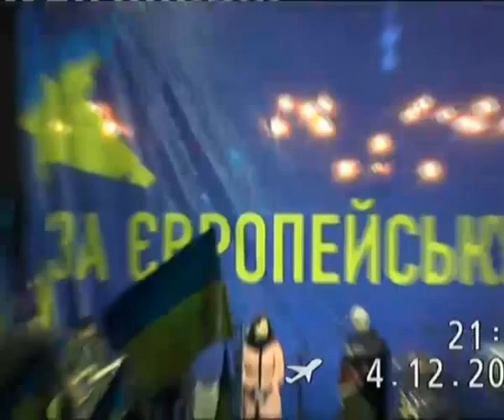20131225 154732 Spilno tv306